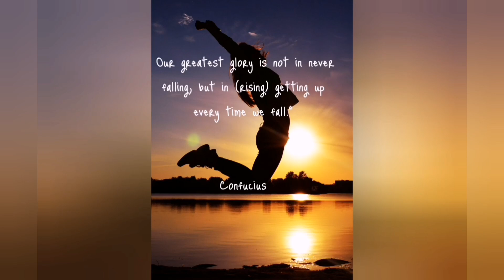[Ep.23]: How to get into Medicine at Wits via GEMP and WAPT || Samkelisiwe's Journey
How to get into Medicine at Wits via GEMP and WAPT || Samkelisiwe's Journey

I am a South African medical student and I make videos about how to get into Medicine at Wits University via the GEMP (Graduates Entry Medical Program) and the WAPT and how to get into Medicine from High School.